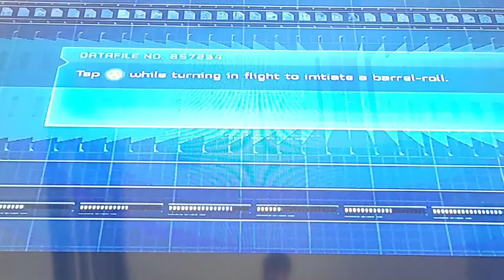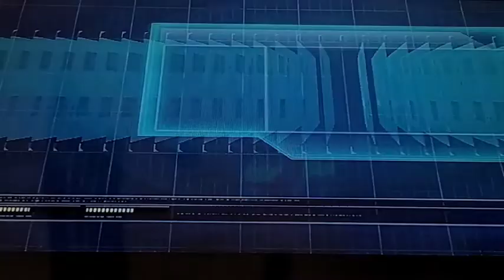Iron Man The Game One Man Army Gameplay Mark 3 Part 3 [Xbox360]